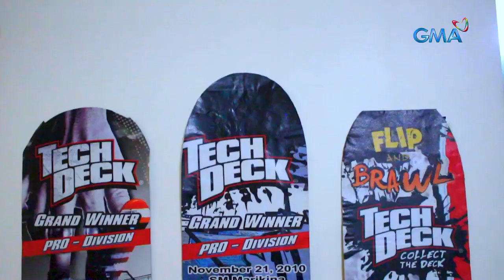AHA!: Skateboarding 101!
Aired (August 22, 2021): Sa kauna-unahang pagkakataon, naisama bilang medal event sa Olympics ang skateboarding! Ano nga ba ang sport na ito? Alamin sa video!